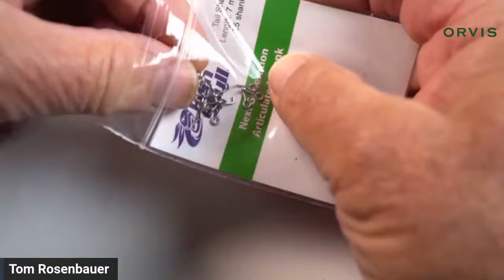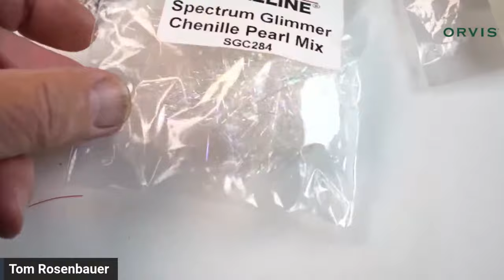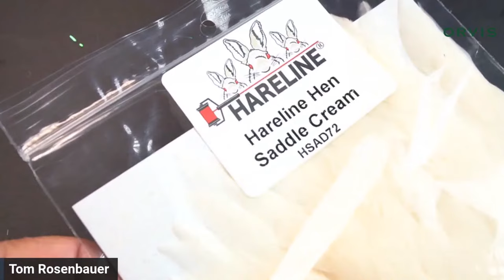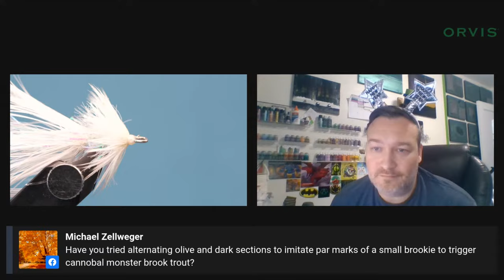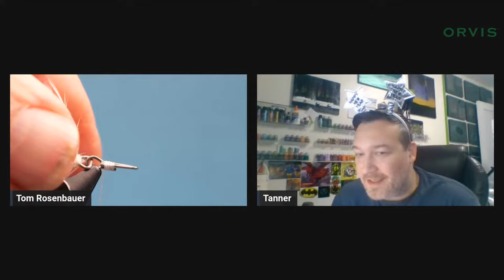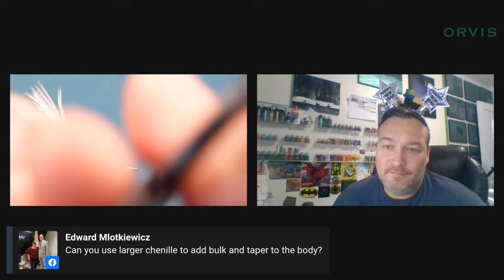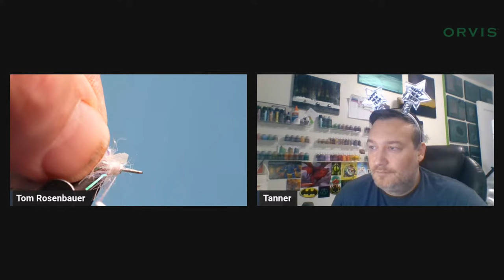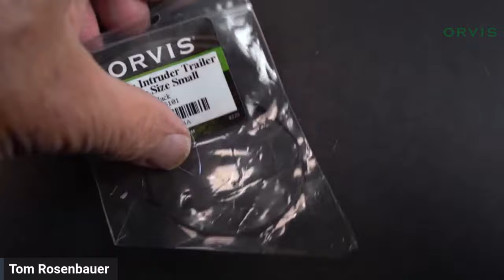Tying a Feather Game Changer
Feather Game Changer
Shanks: One 7mm shank for tail, 4 to 7  shanks for body (10 to 15mm depending on size you want
Thread:  White 3/0 or 6/0
Hook: Gamakatsu B10s size 2 or 4
Tail: Pearl Filler Flash, Folding Palmering Chenille, or Flashabou or similar and long white hen hackle or schlappen
Body segments: Pearl filler flash (or Ice Chenille) and white hen saddle
Hook dressing: White schlappen plus a few turns of red hen saddle or schlappen in the middle and filler flash
Pectoral fins:  White hen saddle
Eyes:  Jungle cock or Fish Skull Living Eyes
Note:  This is a great fly for any fish that eats other fish, from trout to tarpon.  The action is unsurpassed, and you get a long fly without a lot of bulk or weight.  This is not a pattern to copy exactly.  It’s a style of tying developed by Blane Chocklett and you can use any color combination you like, with or without the Filler Flash.